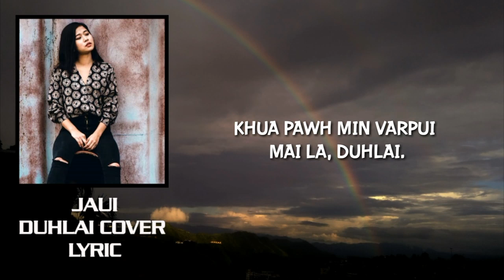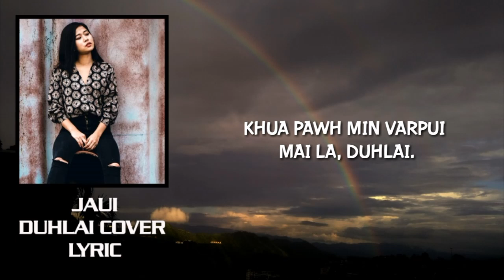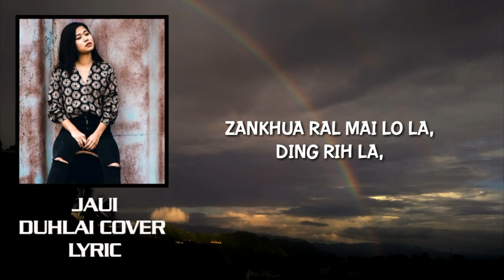DUHLAI |COVER | LYRIC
Cover by : JAUVI
Phuahtu : Lalremruata

Hla hla hi mawi ka tih em avang leh a satu hian sa thiam ka tih em avanga siam ka ni a, Composer-te'n an rem tih loh a delete an duh a nih chuan khawngaihin min lo hrilh ula kan delete leh mai dawn nia..Biak theihna Phone Number Ka Channel About-ah ka dah e..

Khamsamidaa...